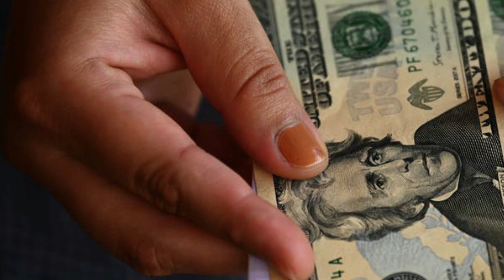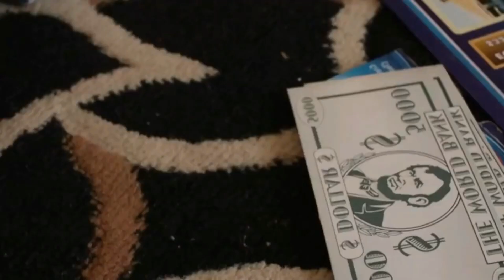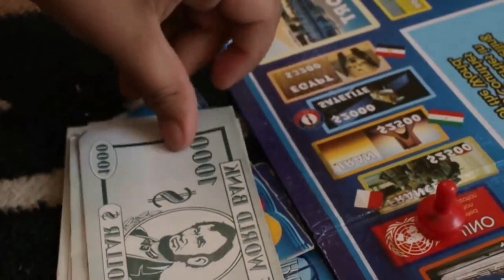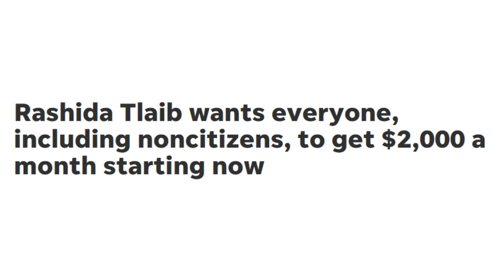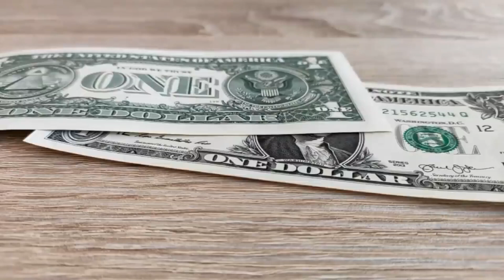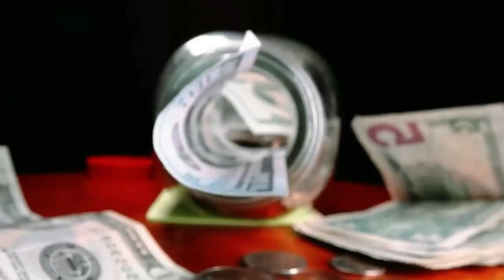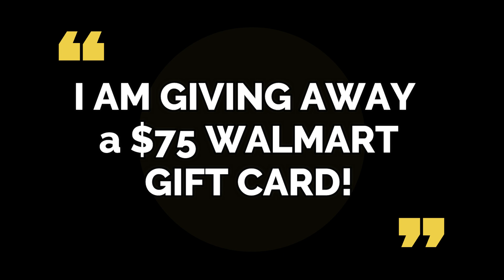$2,400 Social Security CHECKS MAY BE MAILED OUT! SIGNED BILL! COMING ARRIVAL! Stimulus CHECK Update!